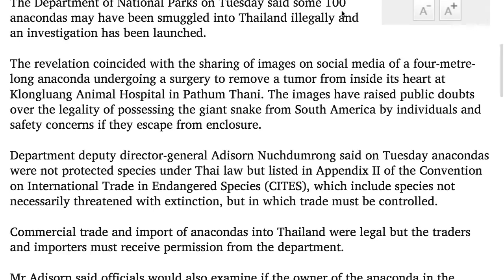DEADLY Snakes In Thailand: Anacondas, Pythons, King Cobras.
DEADLY Snakes In Thailand: Anacondas, Pythons, King Cobras. 100 Anacondas smuggled into Thailand?